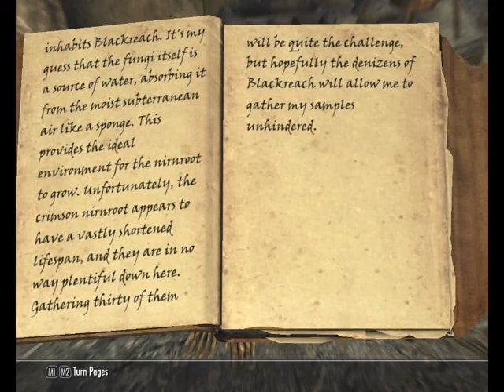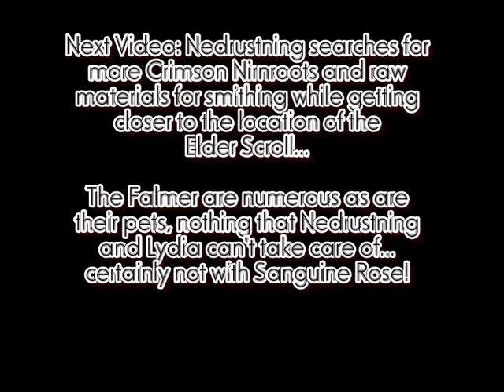TES V: Skyrim Walkthrough (Master) - Part 144 - Ore and Root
Nedrustning searches for Crimson Nirnroots and ore nodes to mine for raw materials working his way towards the Tower of Mzark, where the Elder Scroll is located, while fighting the Falmer who stand in his way.